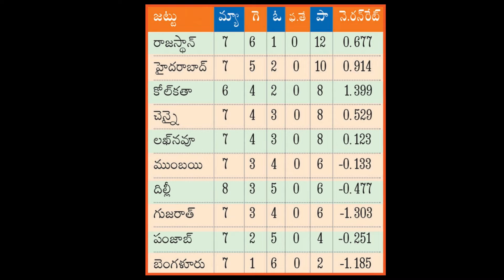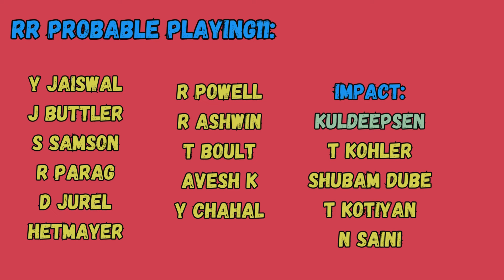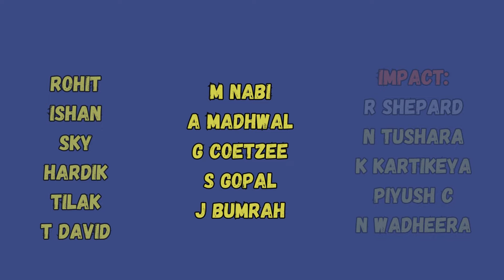IPL 2024 38TH MATCH: RR VS MI PREVIEW TELUGU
Rajasthan Royals (RR) will take on Mumbai Indians (MI) in match 38 of the 17th edition of the IPL 2024 on Monday, April 22, 2024, at the Sawai Mansingh Cricket Stadium, in Jaipur. In the ongoing tournament, the Royals have started the season with a bang, as the Royals have won six matches and lost just one match so far. They are currently at the top of the points table, thus, the Royals would like to continue their winning momentum. On the other hand, the Indians have started the season slowly as always but they are coming into the winning rhythm in the second half as always as Indians have won three matches and lost four matches so far.

They are currently in seventh place in the points table. Thus, the Indians also would like to continue their winning momentum. Indians would like to take revenge for the previous encounter between these two held in Wankhede stadium earlier this tournament. This will be an important game for both teams with respect to the future of the tournament.

Speaking about the last game of the Royals, Jos Buttler 107*(60), who came as an Impact Player, played magnificent Impactful innings and single-handedly took Royals to the victory. His innings helped the Royals to chase the huge target in the penultimate ball of the match. This was the joint-highest successful chase in the IPL. Riyan Parag 34(14) and Rovman Powell 26(13) played superb innings but failed to convert good starts into huge innings.

Speaking about the bowlers, Trent Boult (4-0-31-1) was excellent and economical, especially in Powerplay. Avesh Khan, (4-0-35-2) who bowled beautifully, gave excellent support to Boult. But all the bowlers were expensive. The Royals will hope all these players continue their good form and also get good support from other bowlers as well.

Speaking about the last game of the Indians, Surya Kumar Yadav 78(53) played magnificent innings in the slow two-paced wicket that helped the Indians to post a huge total of 192. Rohit Sharma 36(25) played superb innings but failed to convert a good start into a huge innings. In the end, Tilak Verma 34(18) played fantastic finishing innings which helped the Indians to post a huge total. Speaking about the bowlers, Jasprit Bumrah (4-0-21-3) was excellent and economical as always. His spell was game game-changing spell. Gerald Coetzee (4-0-32-3) bowled beautifully and gave excellent support to Bumrah. Ashutosh's wicket was game game-defining moment. The Indians will hope all these players continue their good form.